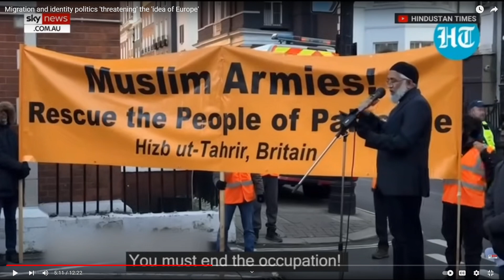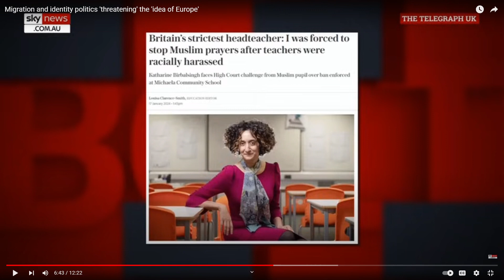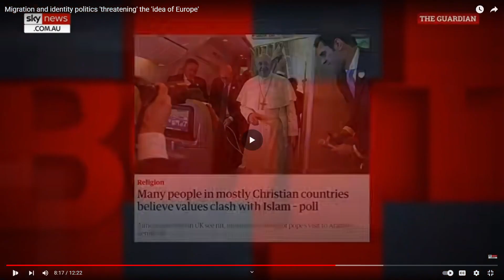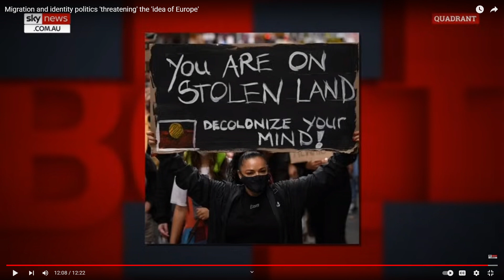Racism is such a fun passtime!